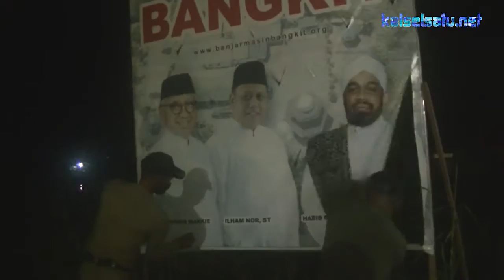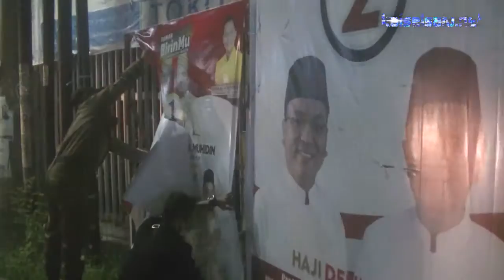Media Peraga Kampanye Ditertibkan